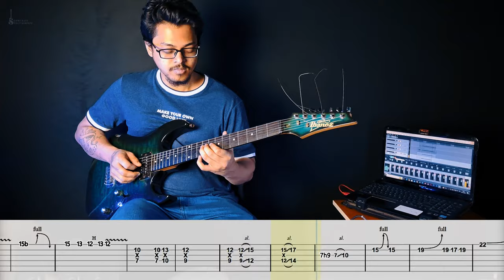Scorpions - Wind Of Change Guitar Solo Lesson With Guitar Tab | Cover | Tutorial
Presenting Scorpions - Wind Of Change Guitar Solo Lesson and Cover With Guitar Tab

Original Song : Wind Of Change
Artist : Scorpions
Album : Crazy World

StayTuned